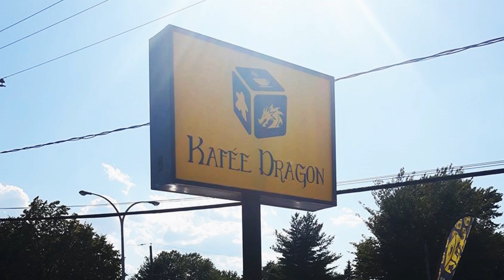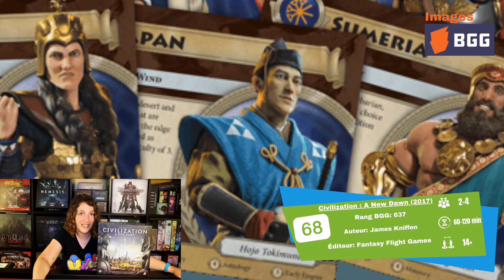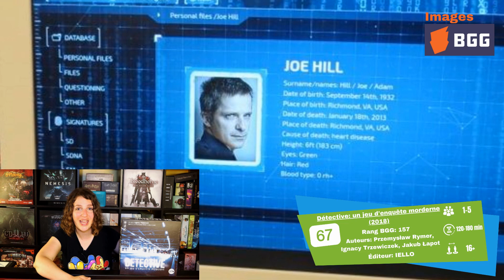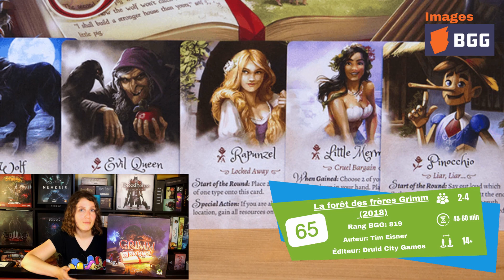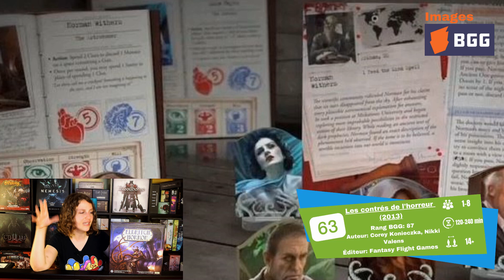Top 100 - Partie 4 (70-61)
Voici la quatrième partie de mon top 100!

Les jeux 70-61

Et vous, quels sont les jeux qui font parti de votre top?

Bonne écoute!!

Aller visiter notre partenaire officiel: Le Kafée Dragon!!!